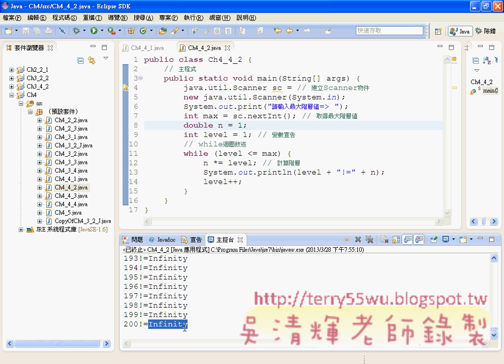03_while迴圈改寫成FOR迴圈(JAVA入門到Android設計 吳老師)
今天開始進入課程主軸，接下來就是第四章迴圈為主的課程內容：
4-4 迴圈控制敘述
4-4-1 for迴圈敘述
4-4-2 前測式的while迴圈敘述
4-4-3 後測式的do/while迴圈敘述
4-4-4 break和continue指令敘述

課程影音：
01_for迴圈敘述說明
02_前測式的while迴圈敘述
03_while迴圈改寫成FOR迴圈
04_後測式的do_while迴圈敘述
05_break和continue指令敘述
06_巢狀迴圈
07_while迴圈改寫成FOR迴圈
08_FOR迴圈改寫成while迴圈

吳老師教學特色：
1.影音複習分享(全程錄影)。
2.能不硬code程式，有程式也會提供畫面。
3.提供業界實務開發經驗。
4.書上沒講到的操作，圖形化工具使用。
5.隨時更新第一手資訊。
6.可延伸證照考試解題(TQC+)。
7.提供雲端影音連結
8.提供部落格教學日誌
9.提供論壇登入問題討論

本學期課程目標：
1.把JAVA融入到Android
2.Android入門
3.Android範例詳解

1.把JAVA融入到Android
於是劇本流程：
1.ECLIPSE的環境建置。
2.新建JAVA專案，開始寫101題樂透彩模擬程式。
3.轉成視窗介面。
4.輸出程執行檔，可以在WINDOWS、MAC、LINUS等環境執行。
5.將專案改成APP。